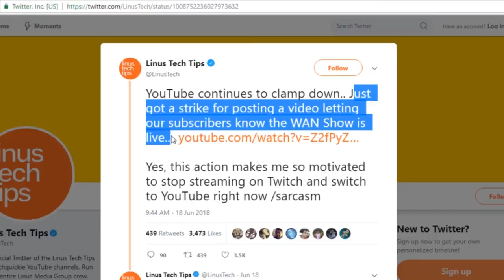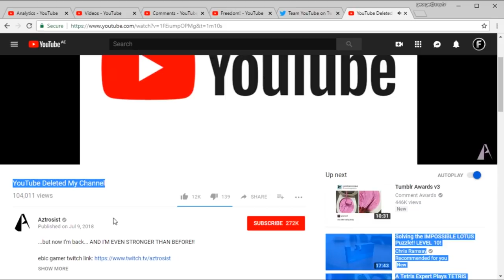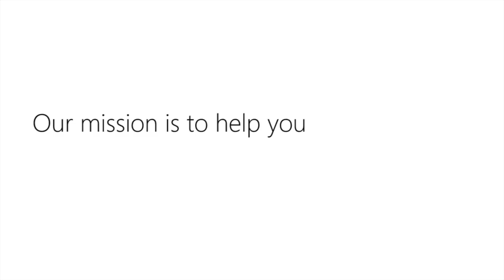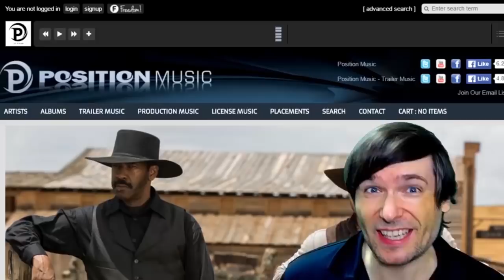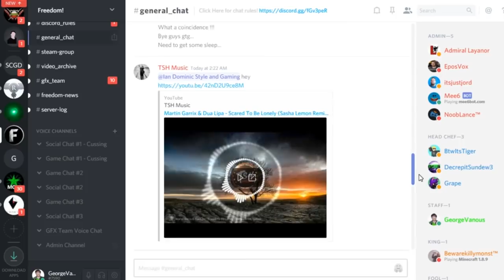★ YouTube terminating channels for Twitch stream announcements! - KYC #12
Big channels are getting strikes and terminations for creating short videos advertising their Twitch streams. For example:

It is against the YouTube policies to create short videos with the sole purpose to drive people to Twitch, or any off-YouTube site.

Click "Video, channel, and comment spam" to see the relevant quote: "If the main purpose of your content is to drive people off of YouTube and onto another site, it will likely violate our spam policies."

So, don't do it!

You can absolutely create videos that promote or link to Twitch as long as they do more than just advertise that you are streaming with the link to your Twitch stream.

For example, announce your Twitch stream and talk about it, show highlights of your past streams, create an actual video that your audience will likely watch for a few minutes and mention your other YouTube videos with links in the description or in the i-cards.

A short "Hey, we're doing a stream" is not allowed.

0:00 - Poetry in Motion - download ➜
1:23 - Elven Cliffs - download ➜

▼ Heartbeat

▼ Freedom! links

Freedom! community

Freedom! support

Freedom! Twitter

2. Position Music and FiXT music, used in Call of Duty, NBA and Far Cry, is now for free to all Freedom! partners

4. AudioMicro 150,000+ catalog of music and sound effects licensed for free to all Freedom! partners for commercial purposes